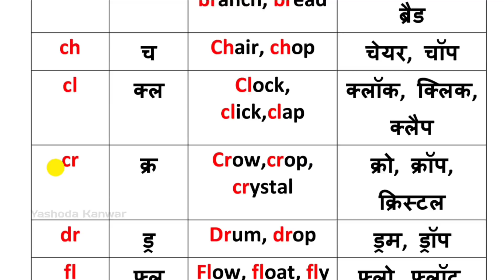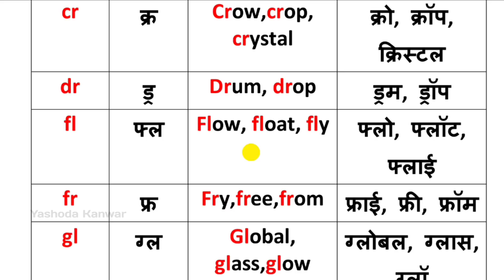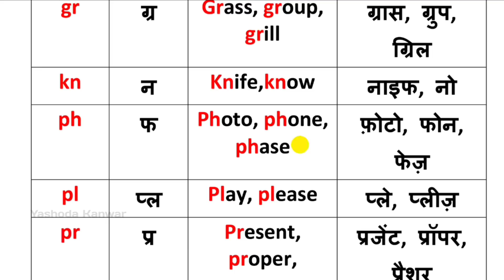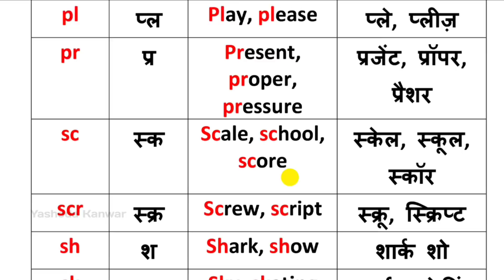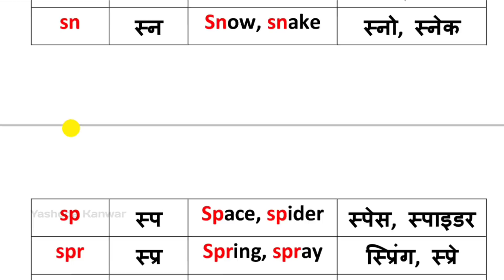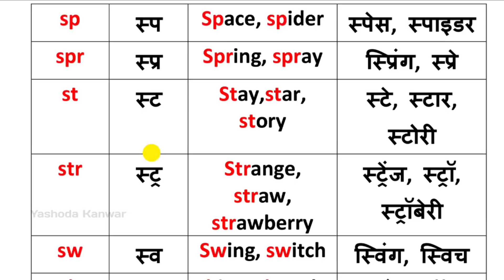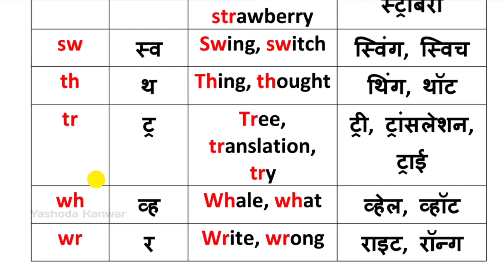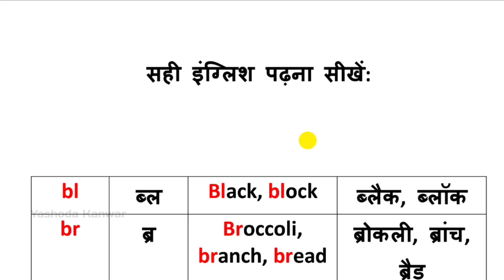इंग्लिश पढ़ना कैसे सीखे आसानी से|English padhne ka tarika|How to learn English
इस वीडियो में मैंने बहुत ही आसान तरीके से अंग्रेजी को पढ़ना बताया है। यदि आप चाहते हैं कि इंग्लिश को आसानी से किस तरह से पढ़े। इंग्लिश की जो किताब है उसको हम जल्दी पढ़ना कैसे सीख जाए तो यहां पर जिस तरह से मैंने नियम बताया है हर एक स्पेलिंग को पढ़ने का, तो उसी तरीके से आपको भी कोशिश करनी है इंग्लिश के शब्दों को पढ़ने की।